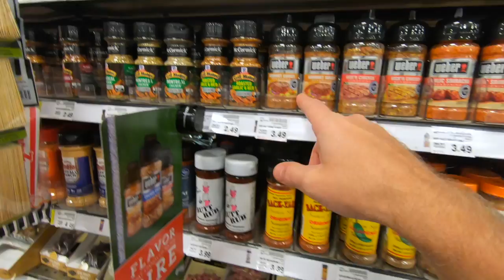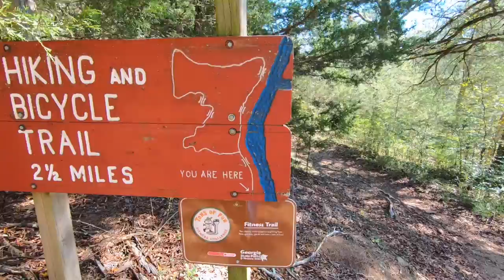Watson Mill Bridge State Park | GEORGIA'S FALL COLORS - (Mission 012)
What better way to escape all of Halloween's hub-bub than by running off to northern Georgia to see some Fall colors!? Watson Mill Bridge State Park outside of Comer, GA was where we spent a long weekend for this year's All-Hallow's Eve, enjoying the forest hiking trails, listening to the rolling South Fork River, and of course, seeing the famous covered bridge. Take a look at our stay in this lovely, peaceful little gem of a state park, and then plan your own trip there!

JOIN “NOOB NATION!” If we’re all learning new things, then we’re all “noobs” at heart, after all!

Live 'n' Learn RV is a participant in the Amazon Services LLC Associates Program, an affiliate advertising program designed to provide a means for sites to earn advertising fees by advertising and linking Purchasing items through the links found in this video description does not increase your cost in any way, but does provide us with a small commission, which enables us to continue producing the content found on this channel.